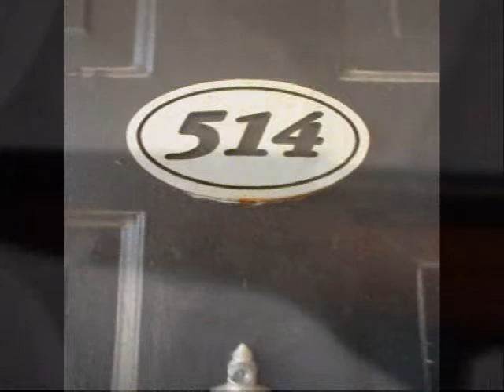Boys 2 Strong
A Track off of Young G's up-and-coming mixtape Tha Beginning coming very soon. Stereo Live 7/28/11 in Houston texas. Comment for more info.